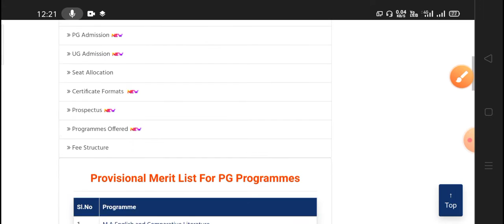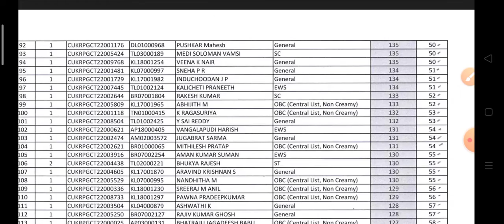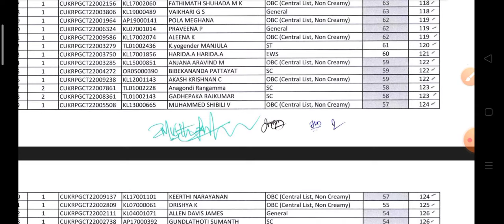cuet PG: cu Kerala release 1st rank list how to check cu Kerala 1st merit list